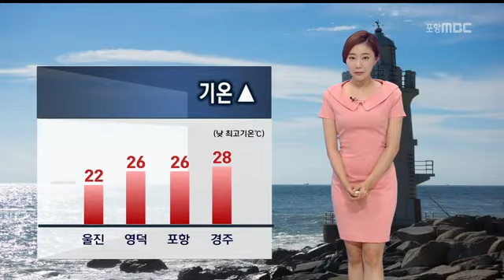[포항MBC뉴스]날씨